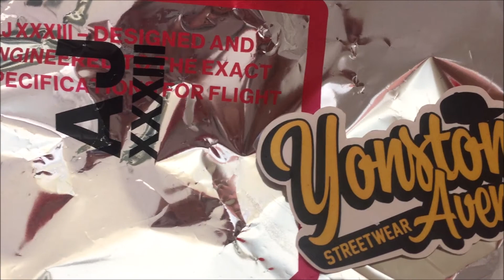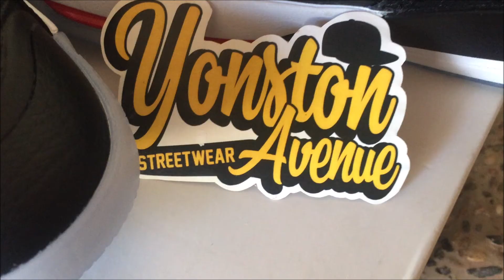jordan xxxiii se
si quieres adquirir este o cualquiera de nuestros productos
contactanos via facebook